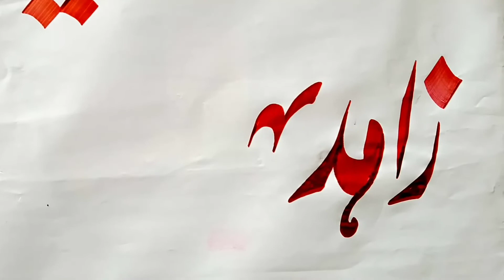How to Improve Creative Writing Skills in Urdu/Arabic by artist sabir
name of the zahid tanha urdu writing
urdu khatati
urdu nastaleeq